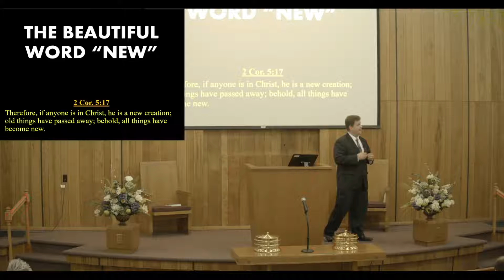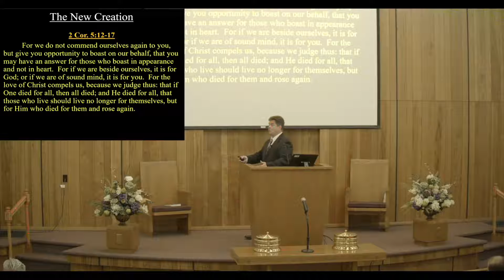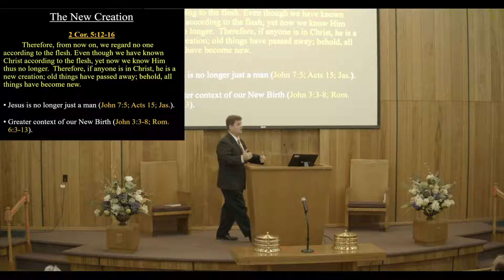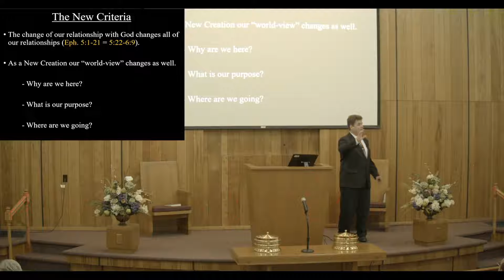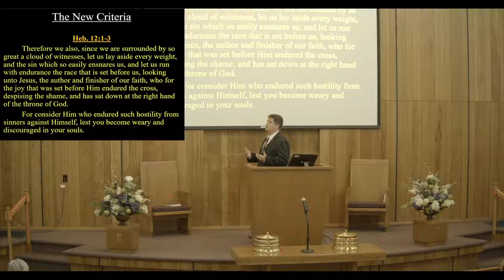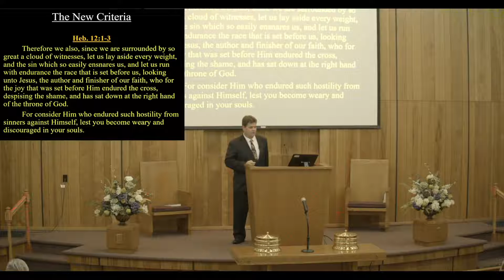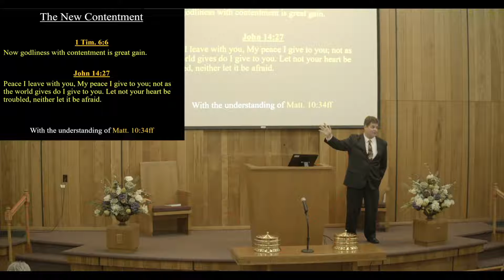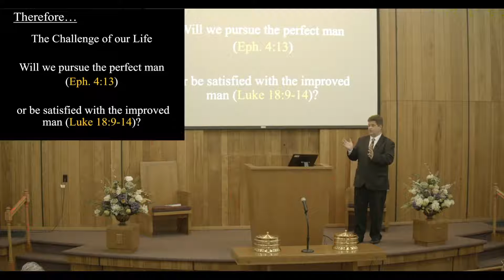The beautiful word NEW